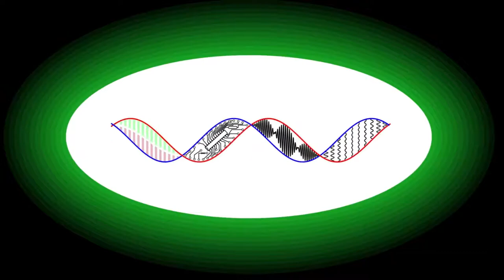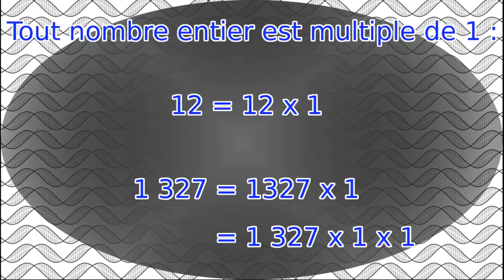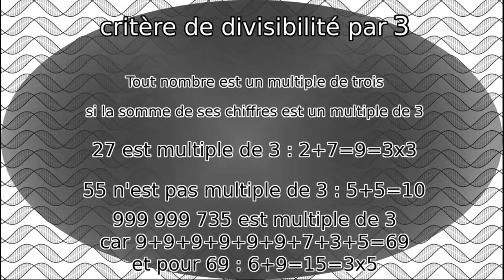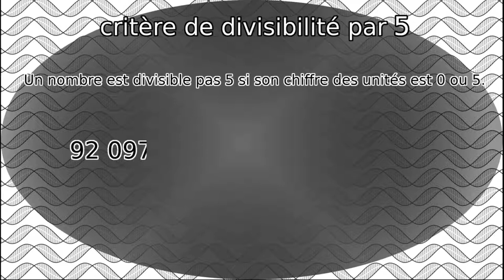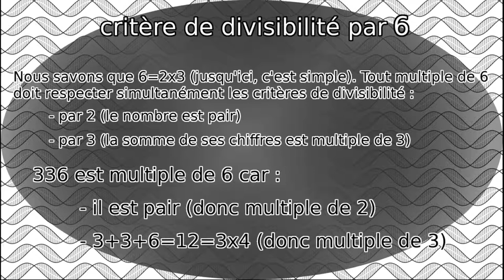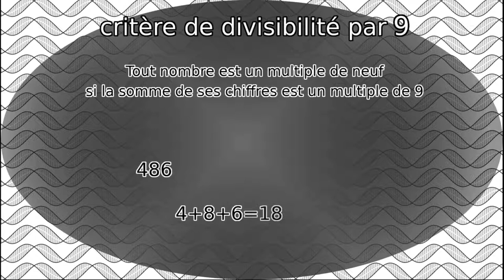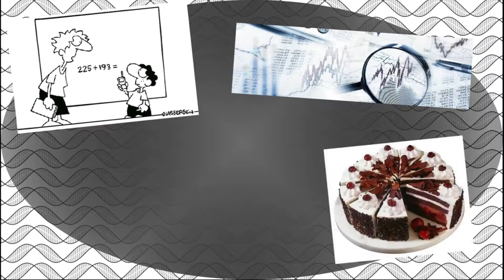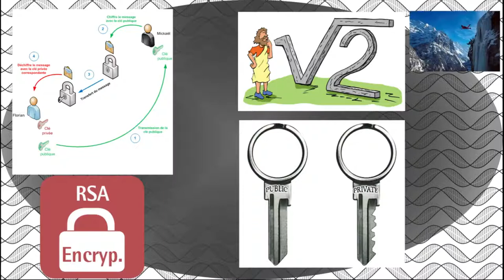Les critères de divisibilité🧮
Pour savoir si un nombre est premier ou non, la technique la plus simple consiste à le diviser par tous les nombres premiers plus petits pour savoir s'il est divisible par l'un d'eux. Cependant, calculer toutes ces divisions est long et fastidieux, même pour une machine. Ne serait-il pas mieux d'avoir une technique simple et rapide permettant de savoir si un nombre est composé ou premier ? Cette technique existe et s'appelle les critères de divisibilité. Avec des calculs simples ou une simple analyse des chiffres d'un nombre, est est possible de déterminer son appartenance à une table de multiplication. Néanmoins, cette technique n'est pas parfaite, puisqu'elle nécessite de trouver un critère pour chaque table de multiplication. Nous allons voir ensemble les critères pour les nombres dont nous connaissons les tables de multiplication depuis l'enfance, afin de comprendre la logique se cachant derrière ces critères.

Liste de critères de divisibilité (bien au delà de ceux qui sont abordés dans cette vidéo):

Sommaire
0:00 Générique
0:19 Introduction
1:30 Les critères
1:48 Divisibilité par 2
2:18 Divisibilité par 3
3:31 Divisibilité par 4
4:04 Divisibilité par 5
4:30 Divisibilité par 6
5:13 Divisibilité par 7
5:48 Divisibilité par 8
6:20 Divisibilité par 9
6:42 Divisibilité par 10
7:33 Conclusion
8:40 Application de la divisibilité
9:23 Outro